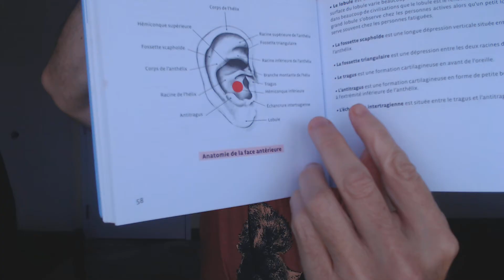stimulation auriculaire du nerf vague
auriculothérapie et  nerf vague